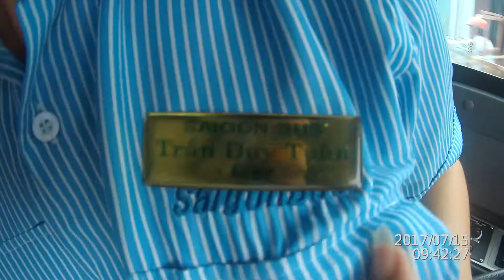170715 Chơi chợ Xuân Thới Thượng về gặp tài xế Trần Duy Tuấn